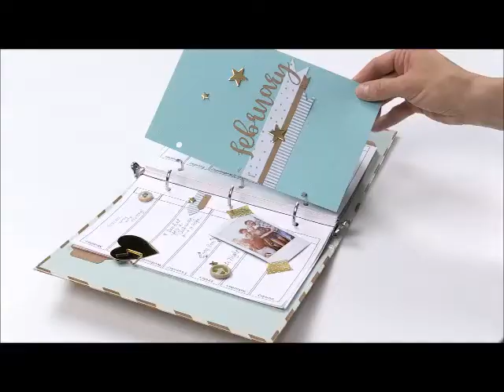Make Tab Pages and Folders with the Tab Punch Board from We R Memory Makers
Make your own tabbed pages and folders for planners, binders, recipe boxes, file boxes, school projects and more.

★ About Us! ★

Video by We R Memory Keepers